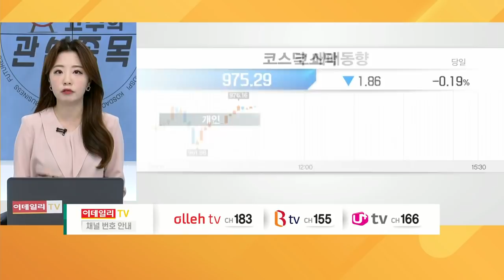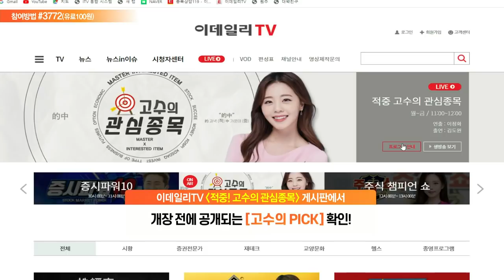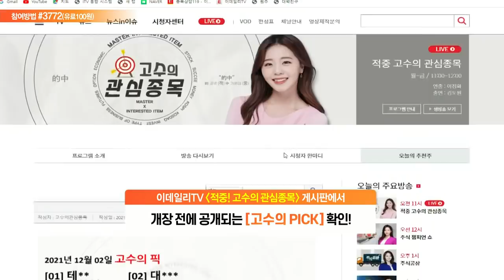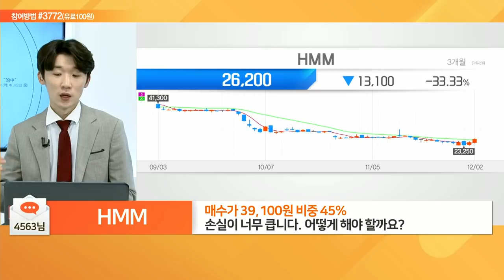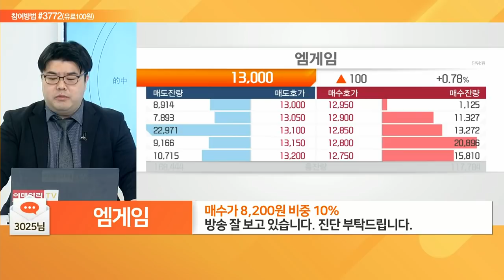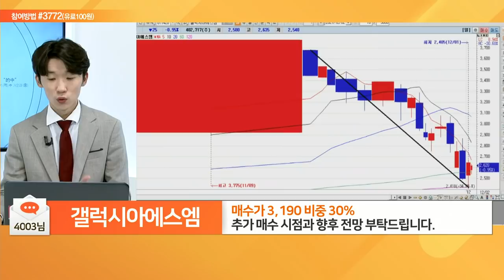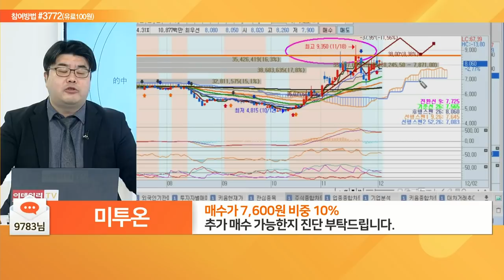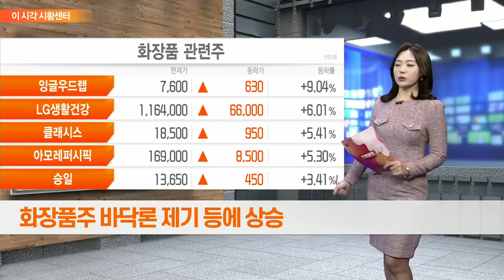HK이노엔, 삼영이엔씨, HMM, 이엠넷, 강원랜드, 엠게임, 갤럭시아에스엠, 두산퓨얼셀, 와이엔텍, 미투온_적중 고수의 관심종목 (20211202)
# 오늘 고수의 PICK